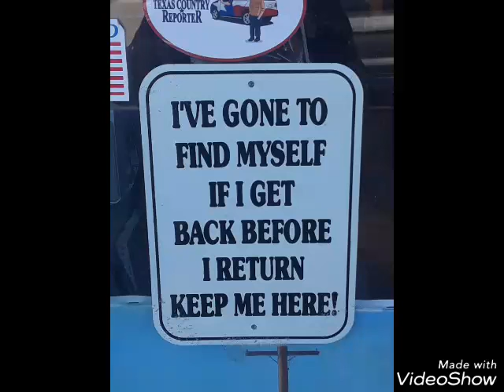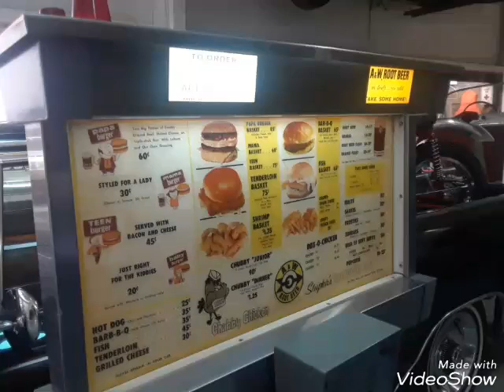Amarillo Texas Day 12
Route 66, Amarillo Texas, Day 12 of our trip, my first videos. I had no idea what I was doing.  I grabbed my phone and started babbling, shooting videos and having fun.  2 reasons; 1 – to video and document our trip and B – to create videos.  It’s a new hobby.  Something to do while out on the road as a workamper.  We hope at some point we will be a part of a community of those who are seeking a lifestyle as a workamper.  We hope our friends, family and all those in the workamping community will follow along as we start our new adventure as workampers.  Click the little bell to get notifications of new stories as they are posted.  Thanks for you time!  Until next time, Bye!!!